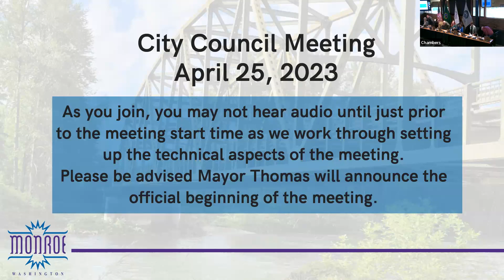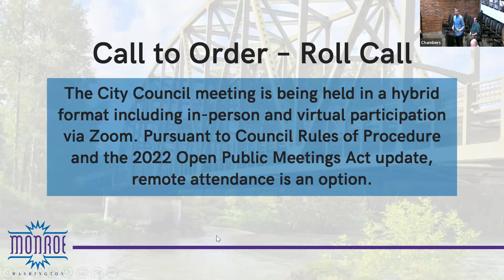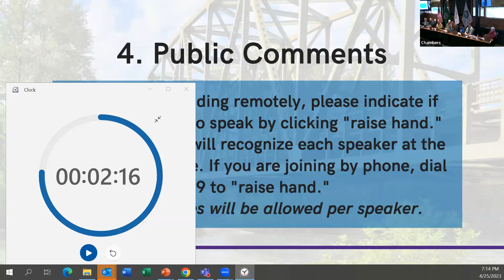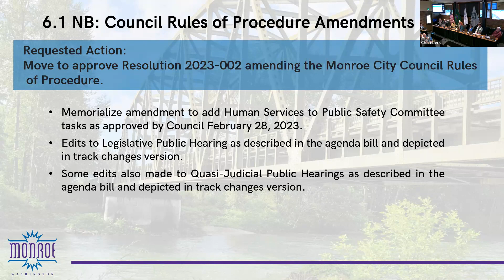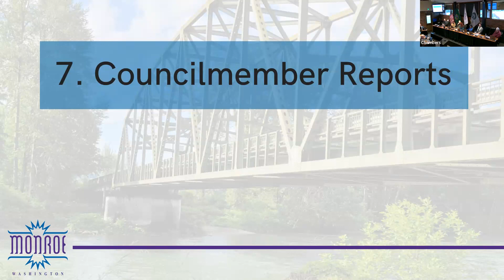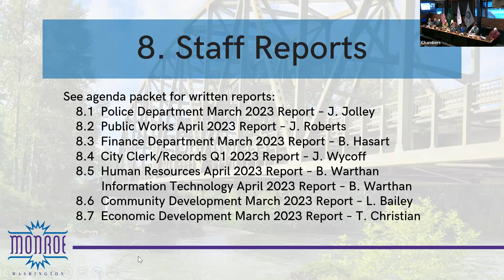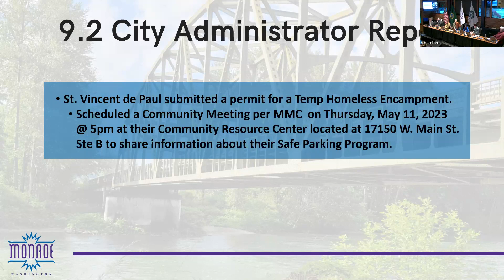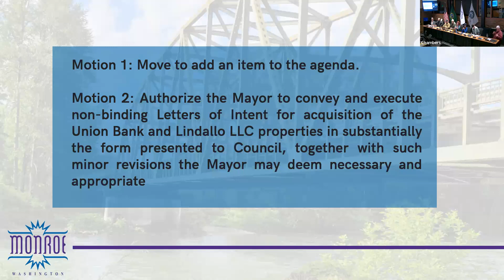April 25, 2023 Monroe WA City Council Regular Business Meeting